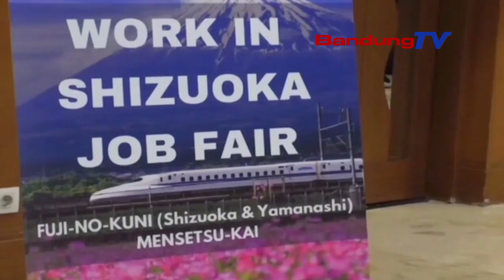SHIZUORA JOB FAIR, KERJASAMA PEMPROV JABAR DAN SHIZUORA JEPANG | SEPUTAR BANDUBG RAYA | BANDUNG TV